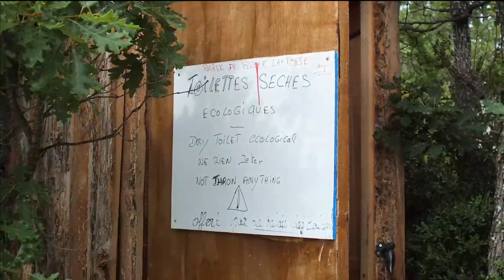Motogiro in Provenza e sulle Gole del Verdon 29 Maggio - 3 Giugno 2017